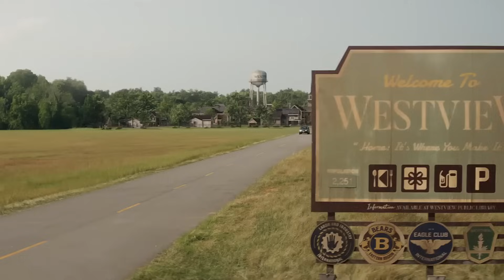To jednak zawsze była Agata - recenzja serialu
Halfish - To jednak zawsze była Agata - recenzja serialu

Muzyka: biblioteka YT

00:00 Wstęp
00:06 recenzja
07:00 werdykt